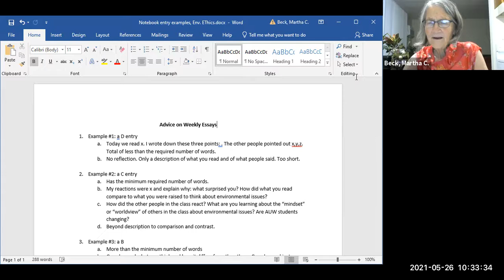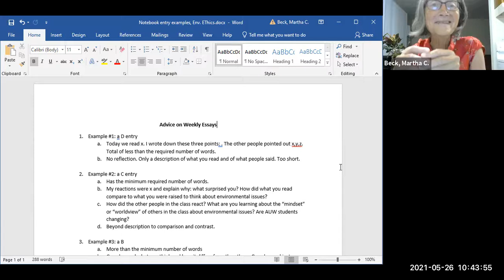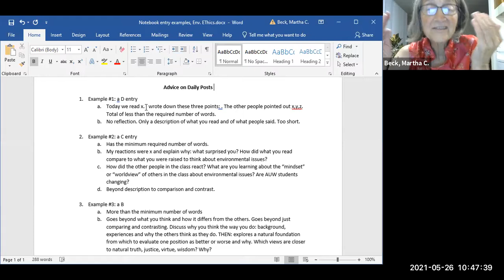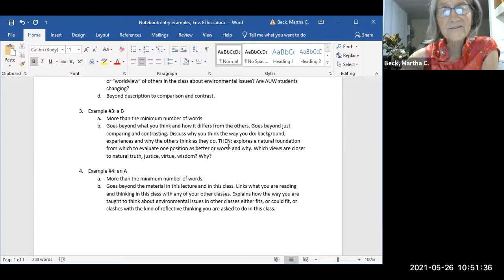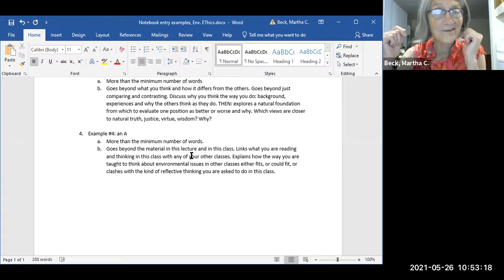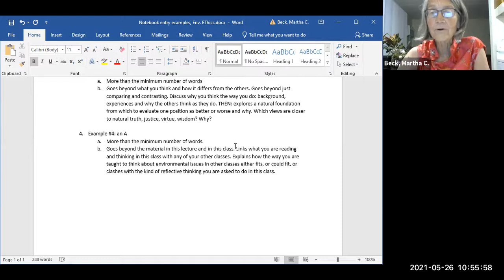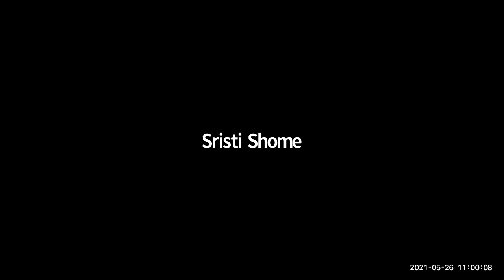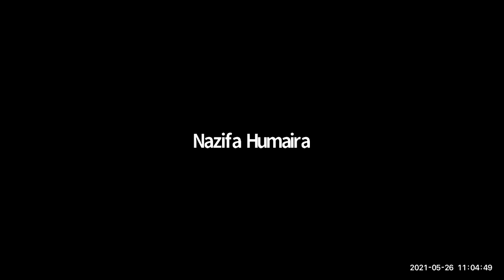Video about posts, grading system